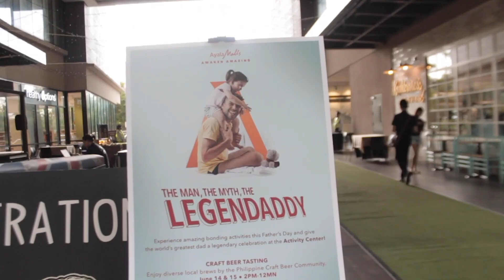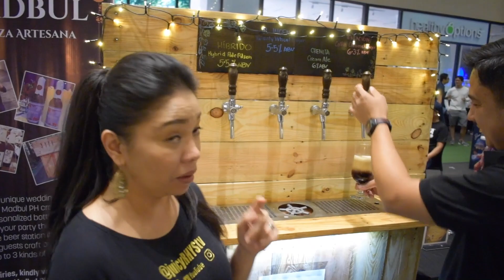MANILA CRAFT BEER FEST 2019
✔Follow 💟 Instagram: @JuicyRhysTV {My IG US🇺🇸 account}